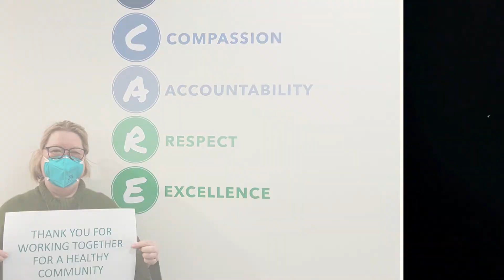Update about our Annual Appeal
We are so grateful for the generous donations from the community towards our Annual Appeal.

So far we have raised almost $20,000 which will go towards the purchase of training equipment for our clinical staff.

Thank you to everyone who has donated to date.